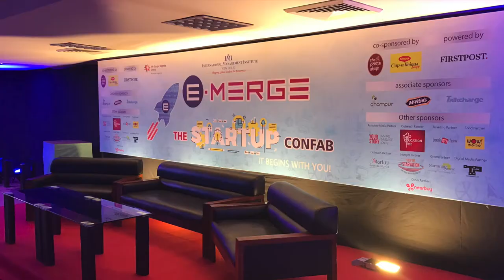E-Merge 3.0: The Startup Confab|| Teaser || IMI New Delhi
After two successful sessions, IMI New Delhi is back with the third edition of its annual startup conclave.

E-Merge 3.0: The Startup Confab

A one day event wherein several startup honchos share their journey, experiences and struggles in a gala of entrepreneurial talks and panel discussions.